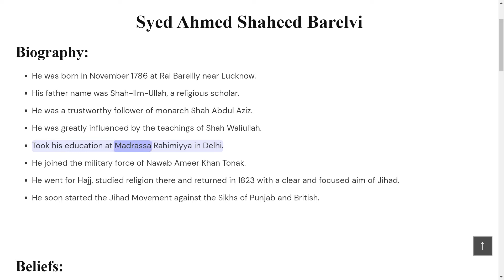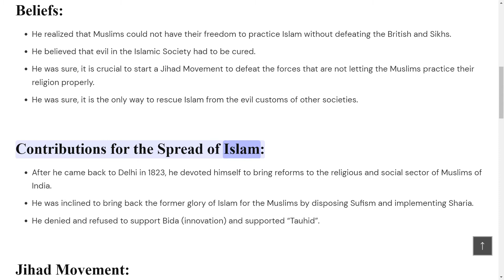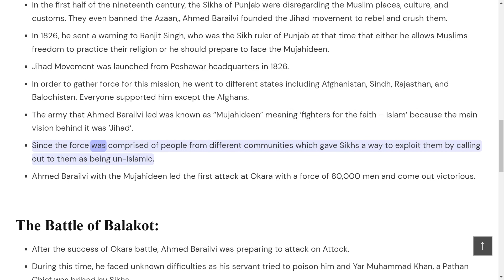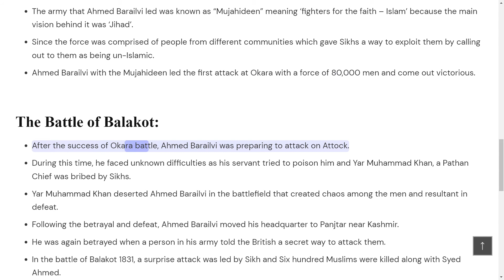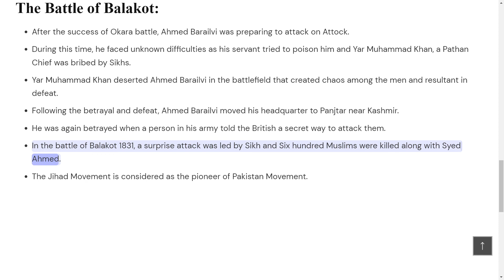Syed Ahmed Shaheed Barelvi | O Level Notes Pakistan Studies 2059 Religious Thinkers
Biography:
He was born in November 1786 at Rai Bareilly near Lucknow.
His father name was Shah-Ilm-Ullah, a religious scholar.
He was a trustworthy follower of monarch Shah Abdul Aziz.
He was greatly influenced by the teachings of Shah Waliullah.
Took his education at Madrassa Rahimiyya in Delhi.
He joined the military force of Nawab Ameer Khan Tonak.
He went for Hajj, studied religion there and returned in 1823 with a clear and focused aim of Jihad.
He soon started the Jihad Movement against the Sikhs of Punjab and British.

Beliefs:
He realized that Muslims could not have their freedom to practice Islam without defeating the British and Sikhs.
He believed that evil in the Islamic Society had to be cured.
He was sure, it is crucial to start a Jihad Movement to defeat the forces that are not letting the Muslims practice their religion properly.
He was sure, it is the only way to rescue Islam from the evil customs of other societies.
Contributions for the Spread of Islam:
After he came back to Delhi in 1823, he devoted himself to bring reforms to the religious and social sector of Muslims of India.
He was inclined to bring back the former glory of Islam for the Muslims by disposing Sufism and implementing Sharia.
He denied and refused to support Bida (innovation) and supported “Tauhid”.
Jihad Movement:
In the first half of the nineteenth century, the Sikhs of Punjab were disregarding the Muslim places, culture, and customs. They even banned the Azaan,, Ahmed Barailvi founded the Jihad movement to rebel and crush them.
In 1826, he sent a warning to Ranjit Singh, who was the Sikh ruler of Punjab at that time that either he allows Muslims freedom to practice their religion or he should prepare to face the Mujahideen.
Jihad Movement was launched from Peshawar headquarters in 1826.
In order to gather force for this mission, he went to different states including Afghanistan, Sindh, Rajasthan, and Balochistan. Everyone supported him except the Afghans.
The army that Ahmed Barailvi led was known as “Mujahideen” meaning ‘fighters for the faith – Islam’ because the main vision behind it was ‘Jihad’.
Since the force was comprised of people from different communities which gave Sikhs a way to exploit them by calling out to them as being un-Islamic.
Ahmed Barailvi with the Mujahideen led the first attack at Okara with a force of 80,000 men and come out victorious.
The Battle of Balakot:
After the success of Okara battle, Ahmed Barailvi was preparing to attack on Attock.
During this time, he faced unknown difficulties as his servant tried to poison him and Yar Muhammad Khan, a Pathan Chief was bribed by Sikhs.
Yar Muhammad Khan deserted Ahmed Barailvi in the battlefield that created chaos among the men and resultant in defeat.
Following the betrayal and defeat, Ahmed Barailvi moved his headquarter to Panjtar near Kashmir.
He was again betrayed when a person in his army told the British a secret way to attack them.
In the battle of Balakot 1831, a surprise attack was led by Sikh and Six hundred Muslims were killed along with Syed Ahmed.
The Jihad Movement is considered as the pioneer of Pakistan Movement.